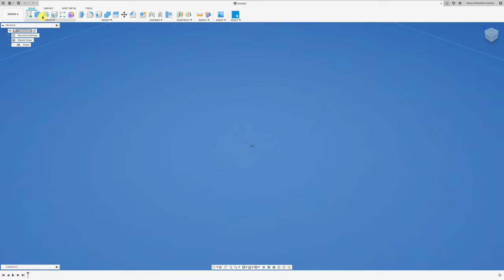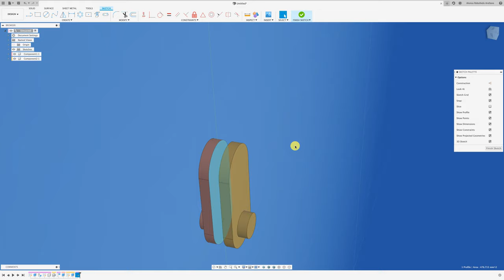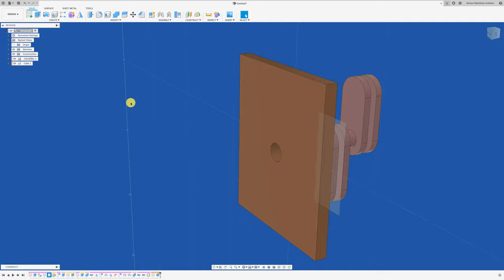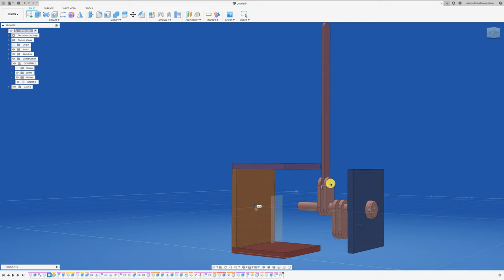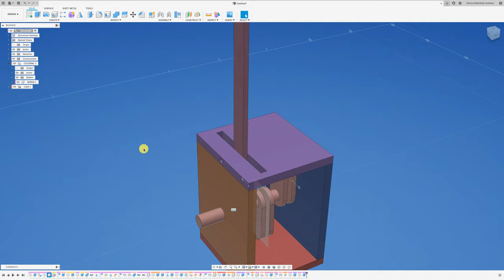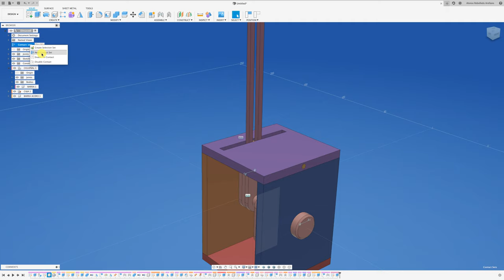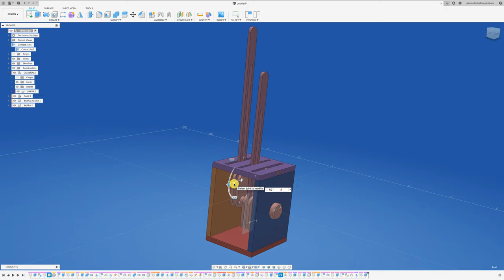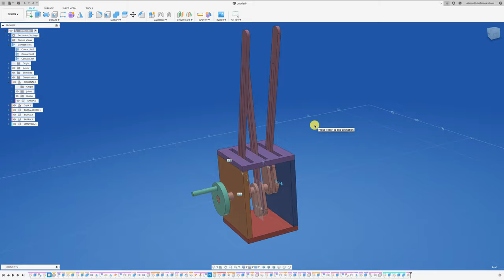FUSION 360 #191: CIGÜEÑAL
El vídeo muestra el concepto de movimiento de un cigüeñal, le sumé unas barras en sus ejes para demostrar o ejemplificar de mejor manera este movimiento.